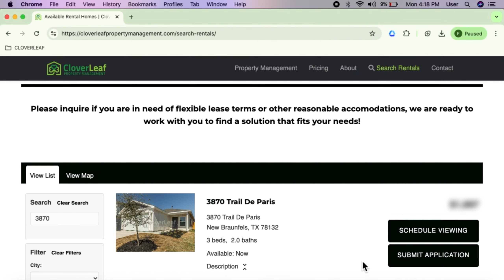New Braunfels Homes for Rent 3 BR/2 BA by CloverLeaf PM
This is a video tour of 3870 Trail De Paris

Available Now! This spacious home features a highly sought-after open layout. Once you walk into the foyer, you enter the stunning family room that is open to the dining room. This functional layout is perfect for any lifestyle allowing everyone to enjoy the company of their friends and family, whether in the living room relaxing, on the couch, or enjoying a home-cooked meal at the dinner table. Includes energy-efficient Whirlpool appliances, granite countertops, 36" upper wood cabinets with crown molding, luxury wood-style flooring, and a Wi-Fi-enabled garage door opener.

If you wish to find out about this,visit our listings by clicking the

Looking for a property manager in New Braunfels? We do property management!

Property Management Across New Braunfels

When it comes to maximizing your returns, you need a manager on your side who understands how to navigate the ups and downs of the market. Stop losing money on drawn-out vacancies. We market your home effectively & get traction as quickly as possible. We also handle tenant screening, maintenance, and monthly accounting for you. As a CloverLeaf Property Management client, you'll enjoy hands-on support and assistance; never go through it alone again! We represent your best interests. We make ourselves available to answer questions and concerns, and we answer phone calls and emails as quickly as possible - even after hours. No other team matches our commitment to you!